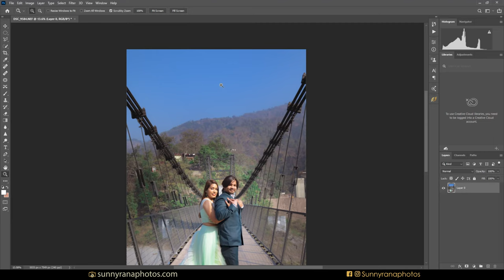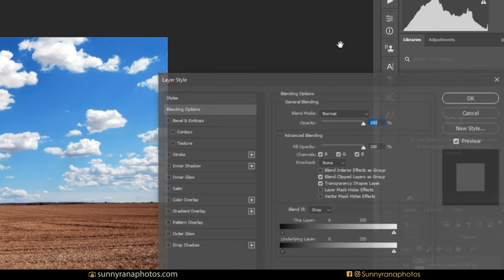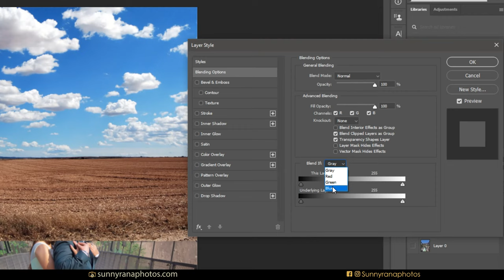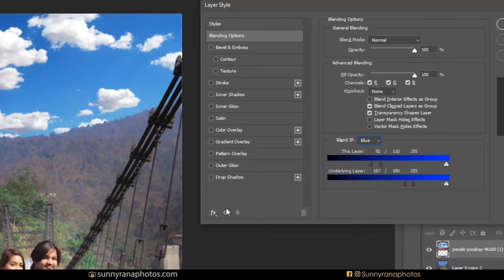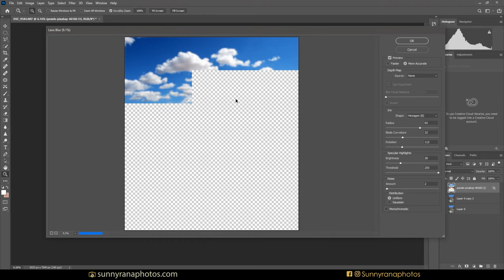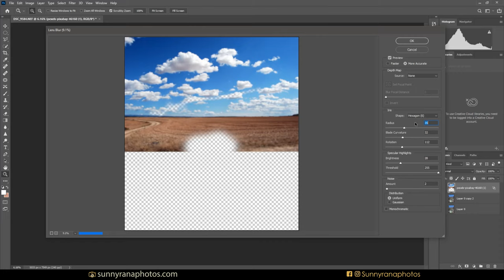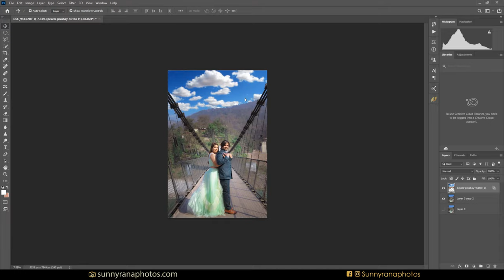How to add SKY/CLOUD in Photo by photoshop [Hindi] - Sunny Rana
Dosto is video me main baat ki hai ki kaise aap photoshop ki help se sky add kar skte hain.

फोटोशॉप एवं विडियो एडीटिंग के लिये आप ये 4 लैपटॉप में से कोई भी खरीद सकते हैं अपने बजट से हिसाब से
Top Laptops For Studio USE
Acer Aspire 7 [Rs58000]
ASUS TUF F15 [Rs61000]
Lenovo Legion 5 [65000]
Lenovo Ideapad [75000]

External USB Storage
HDD 1TB
SSD 500GB
SSD 1TB

Monitor -
32" Inch
27" inch
24" inch

Headphones
Without Mic
With Mic

क्या आप नया कैमरा खरीदना चाहते हैं, मैं अपने अनुभव से आपकी मदद कर सकता हूँ, नीचे मैंने कुछ बहेतरीन कैमरे के लिंक दिये हैं, आप इस कैमरे को खरीद सकते हैं |
अगर फिर भी आपको कुछ पूछना हो तो मुझे instagram पर मैसेज कीजिए

प्रोफेसनल क्रॉप फ्रेम Mirror वाला DSLR कैमरा (कीमत 50 हजार से 1 लाख रूपये तक)
Nikon 5600D (Photo Specialized)
Canon 200D ii ((Photo&Video Specialized)

प्रोफेसनल फुल फ्रेम Mirrorless DSLR कैमरा  (कीमत 1 लाख से 2 लाख रूपये तक)
Sony A7 iii
Nikon Z6 (ii)

मेरा नाम SUNNY RANA है मैं फोटोग्राफर हूँ, आप मेरी वेबसाइट पर भी विजिट कर सकते हैं